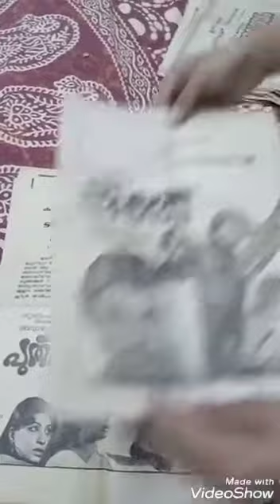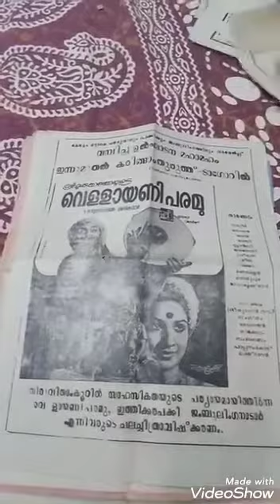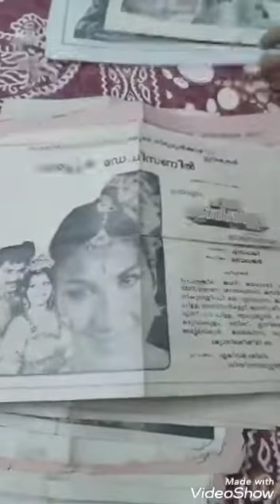ജയൻ്റെ ഓർമ്മക്കായ്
Video from Saigal